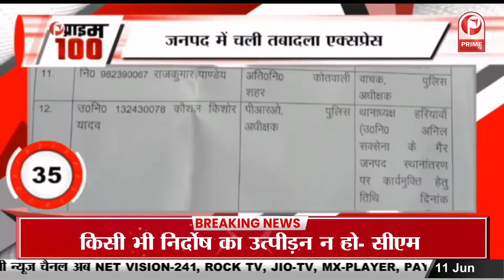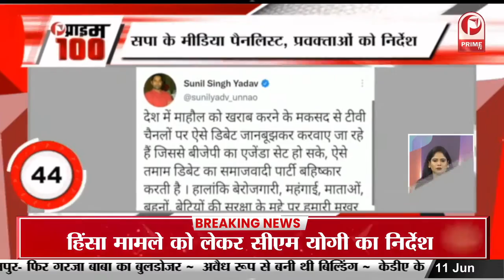Salman Khan की अपकमिंग फिल्म भाईजान में Palak Tiwari ने मारी एंट्री || Prime Tv